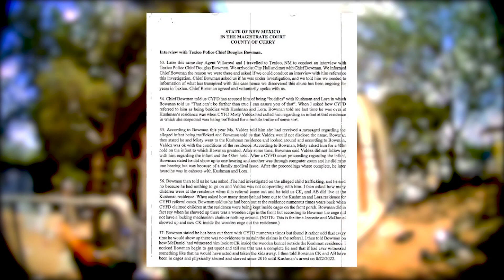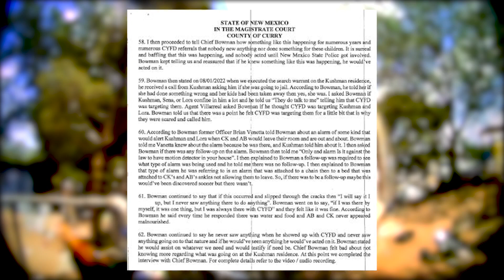Third woman arrested in connection to abuse at Texico home